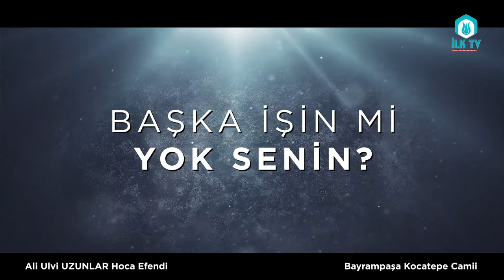ÖLDÜKTEN SONRA ADAMIN MEZARINA KUR'ÂN KOYSAN NE OLACAK ?